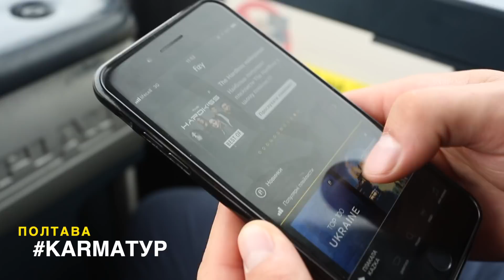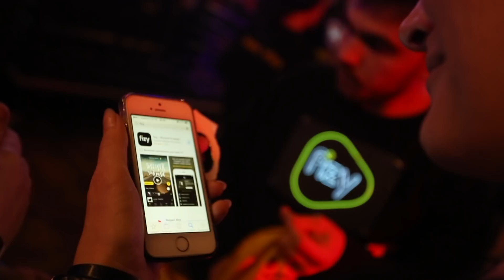Щоденники KARMATУР: KAZKAFIZY у Полтаві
KAZKA разом із lifecell та fizy запрошує зазирнути за лаштунки всеукраїнського KARMAтуру! Ще більше музики та відео для вас у відеощоденнику гурту з Полтави.

Слідкуйте за новинами та не проґавте наші прямі включення, які 4.5G інтернет від lifecell допоможе нам робити з усіх міст туру, аби кожен, кому не вдалося потрапити на концерт, зміг приєднатися до KARMAтур.

Слідкуй за KAZKA у соціальних мережах та насолоджуйтеся улюбленими піснями разом з fizy!